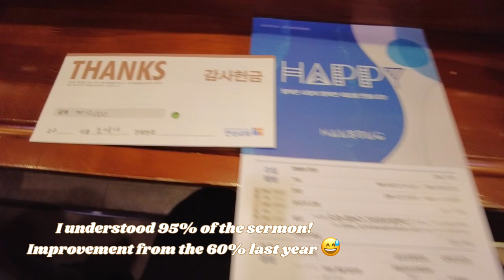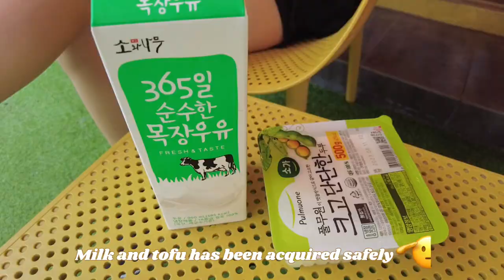[ korea vlog/mukbang 🇰🇷 ] church, groceries and a lot of good food 💒🛒🍲